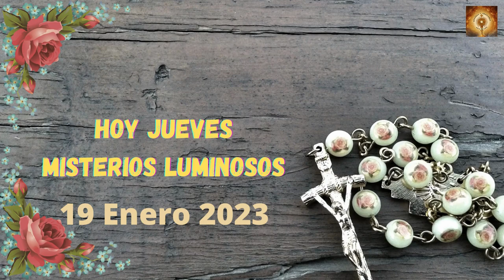Santo Rosario de hoy jueves 19 de Enero Misterios Luminosos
En aquel tiempo, Jesús se retirá con sus discípulos a la orilla del mar y lo siguió una gran muchedumbre de Galilea.
Al enterarse de las cosas que hacía, acudía mucha gente de Judea, Jerusalén, Idumea, Transjordania y cercanías de Tiro y Sidón.
Encargó a sus discípulos que le tuviesen preparada una barca, no lo fuera a estrujar el gentío.
Como había curado a muchos, todos los que sufrían de algo se le echaban encima para tocarlo.
Los espíritus inmundos, cuando lo veían, se postraban ante él y gritaban:
«Tú eres el Hijo de Dios».
Pero él les prohibía severamente que lo diesen a conocer.